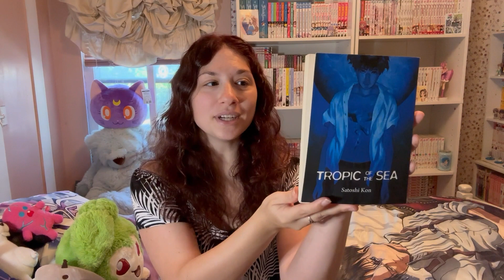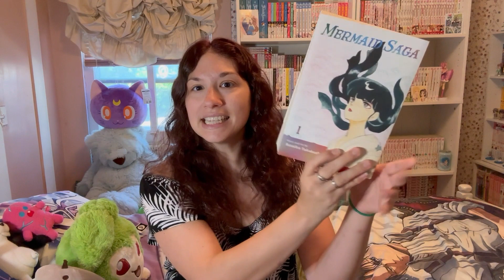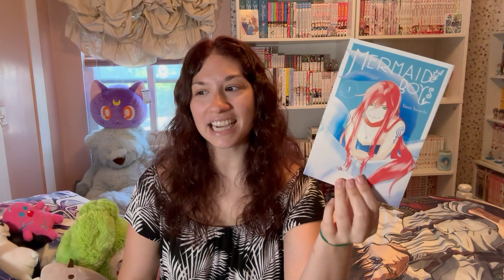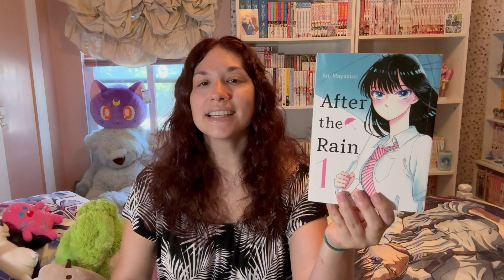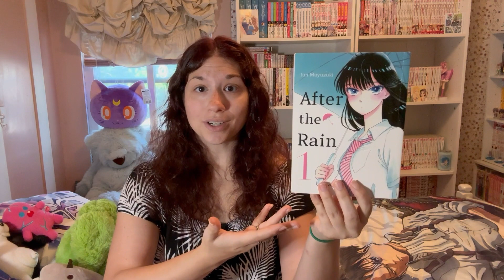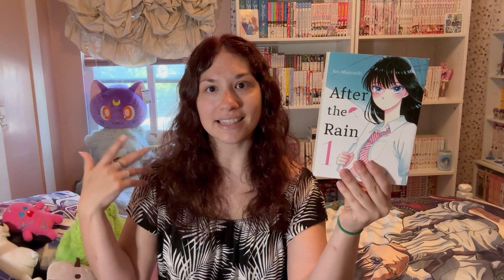Short Manga That Screams Summer!! | Cool Reads for these Hot Months!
Lets talk mermaids, mystical tunnels, and refreshing slice of life reads!!  What manga would you recommend as a perfect summer read?!

TIMESTAMPS:
0:00 Intro
0:43 Tropic of the Sea
2:25 Mermaid Saga
4:54 Mermaid Boys
7:07 The Tunnel to Summer the Exit of Goodbye: Ultramarine
9:41 After the Rain
12:54 Outro